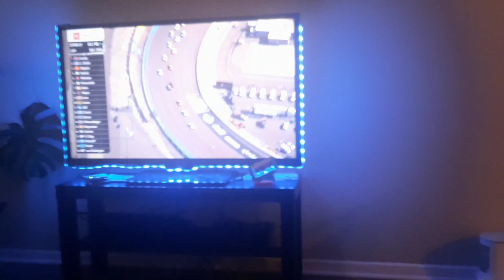298 Days Until The Crowe Bros Fight | Hey Lucas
Stay updated on our progress and witness the epic clash that awaits. Let the training montage begin